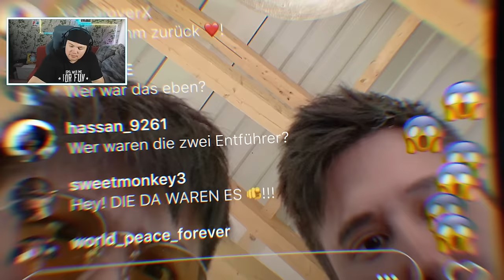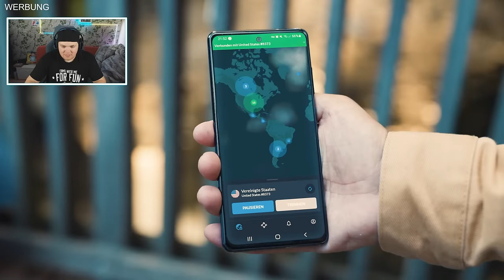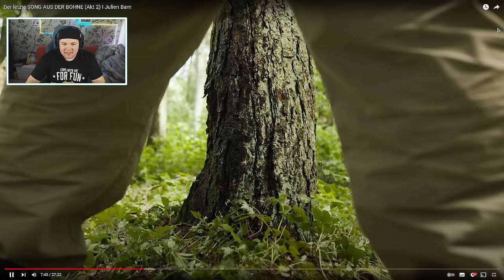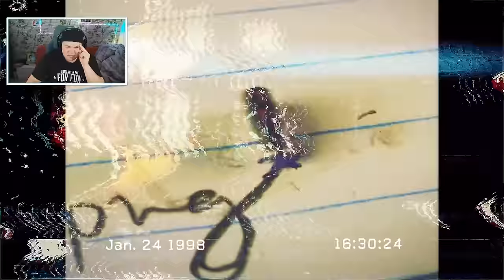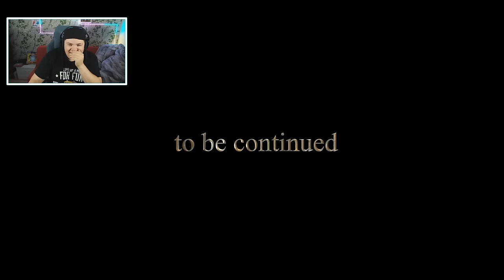Der letzte SONG AUS DER BOHNE Akt 2 I Julien Bam | REAKTION